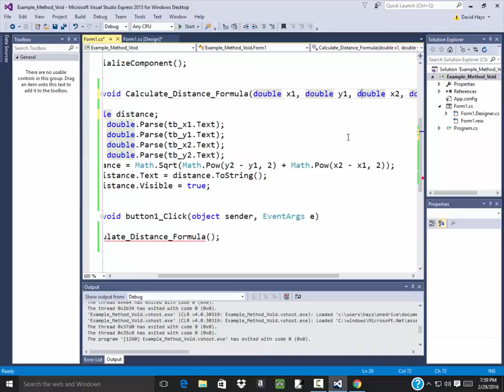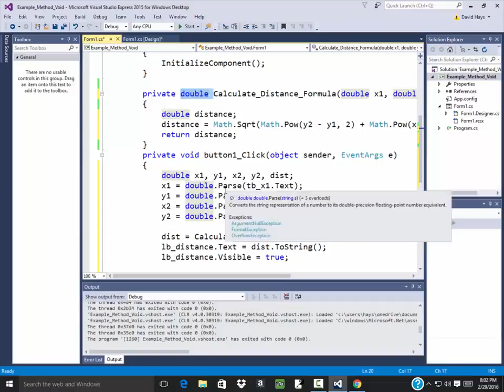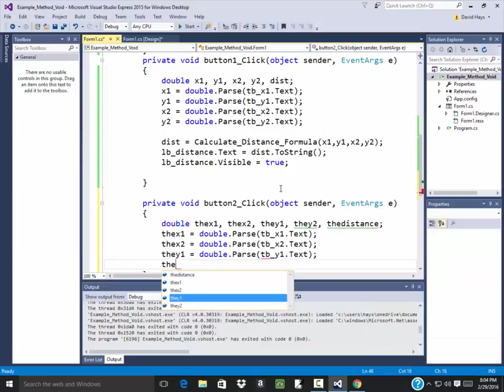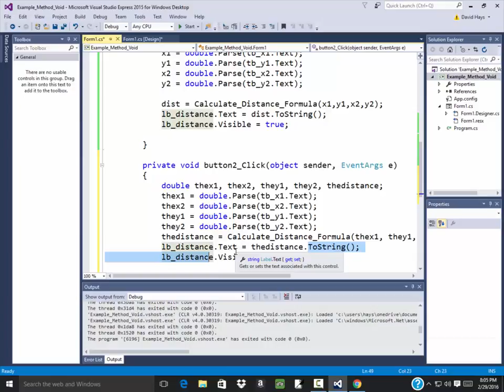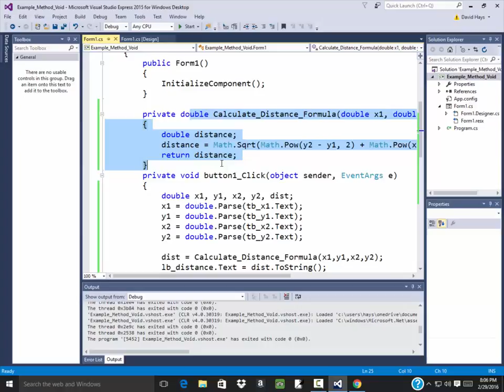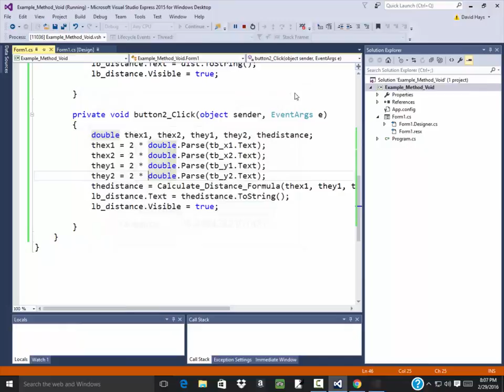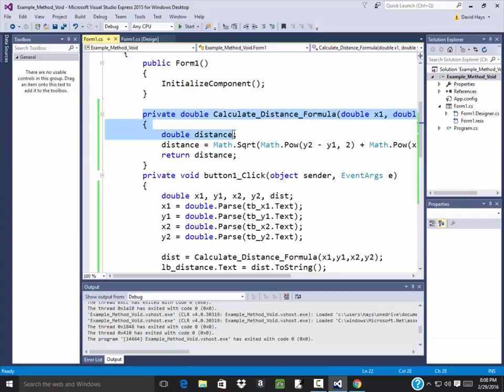C# Programming - Methods - Passing Arguments and Returning Values